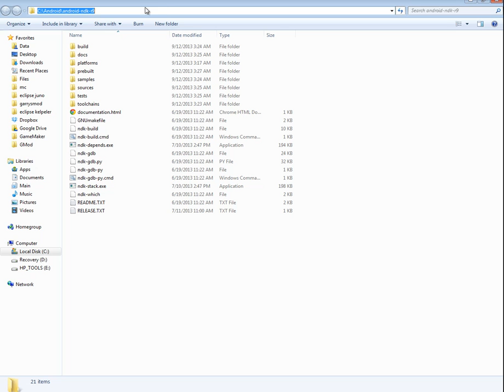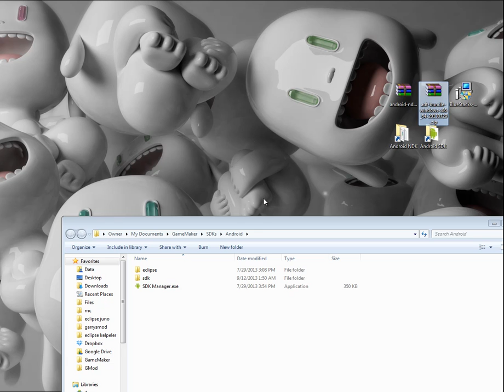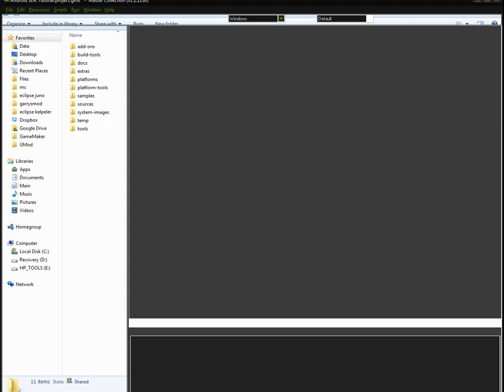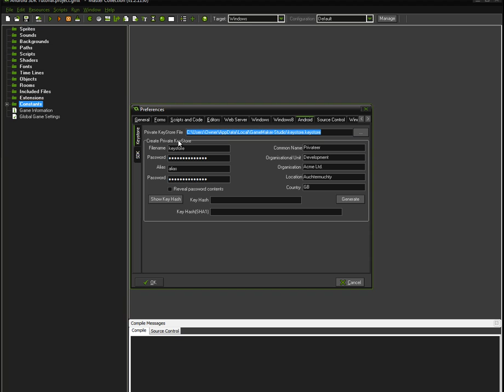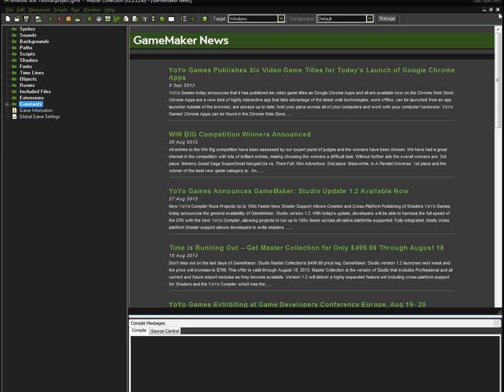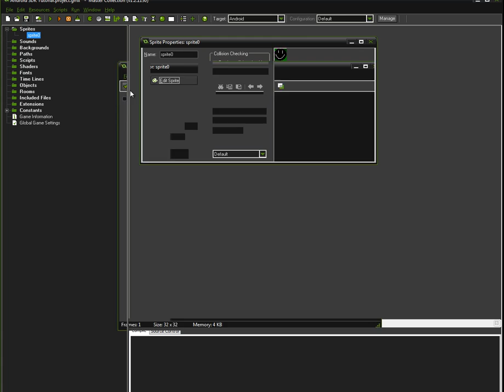Game Maker Studio How to install android SDK and NDK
Blue Stacks